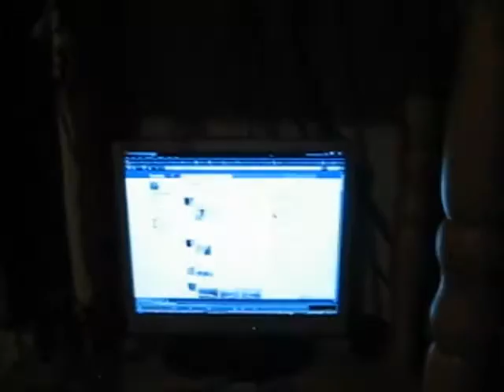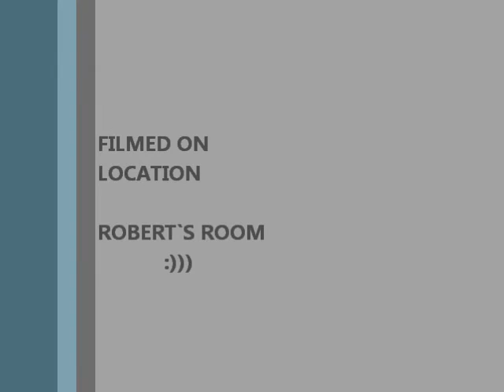sjokers room.wmv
Moja sobica